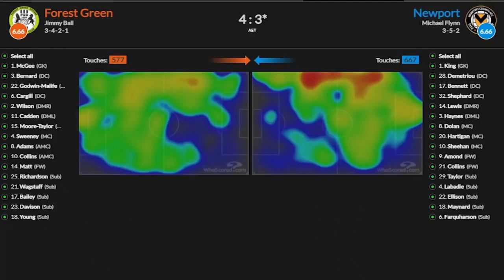Lionel Messi wows Prince Harry as A-List stars enjoy Inter Miami's latest MLS win vs LAFC!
The fifth in line to the throne was left visibly gobsmacked during the entertaining game in California as he joined a host of world-famous stars at the game which included Leonardo DiCaprio. Bona fide royalty met sporting royalty as Prince Harry was left wowed by Lionel Messi's latest Inter Miami super-show.

The Argentine icon worked his magic once again for the Herons as he inspired his team to a crucial 3-1 victory over the MLS Cup holders LAFC. Among the witnesses as the visitors came away with a major road win was the fifth in line to the British crown, who later met their talisman.

The 38-year-old, who moved to California with his wife Megan Markle back in 2020, is used to being the centre of attention at royal events. However, Messi took centre stage as he starred in front of a crowd brimming with A-List stars, including Leonardo DiCaprio and Selena Gomez.
Lionel Messi wows Prince Harry as A-List stars enjoy Inter Miami's latest MLS win vs LAFC! Crazy Night